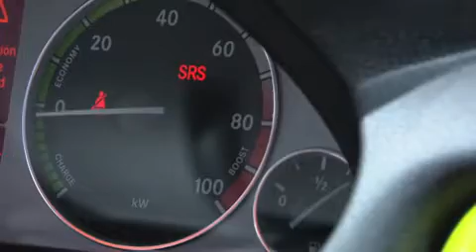Mercedes-Benz Fuel Cell Cars ready to conquer the Globe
CCM News, Detroit. Mercedes-Benz announced at the Detroit Auto Show that they will send three B-Class Fuel CELL cars around the world. The "Fuel CELL World Drive 2011"  will kick off  January 29th from Stuttgart, Germany.  The B-Class cars are the first standard production Fuel Cell cars ever brought to the market and are available for lease in the US.  Dr. Dieter Zetsche, CEO of Daimler AG and Head of Mercedes Car group said in Detroit that Mercedes Fuel CELL technology is ready for every day use: "Now it is important to find partners to build the infrastructure so as to make this emission free technology available to customers."